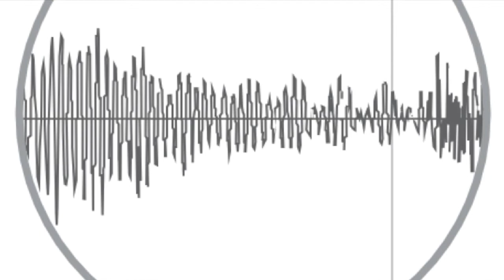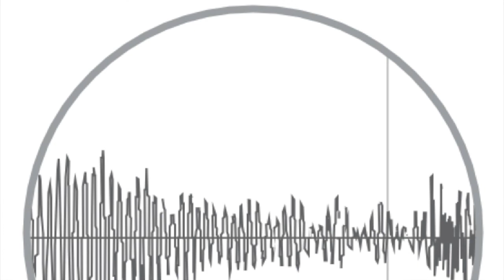Nowhere Man - The Beatles Cover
Cover of Nowhere Man by The Beatles. Acoustic Cover.